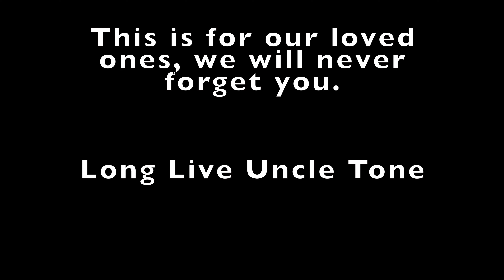6Breezy - Silence Ft. JoeyGeneral (Music Video)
Shot and Recorded by AOE Productions.

Edited By. JohnnyDarko

Rip Uncle Tone.